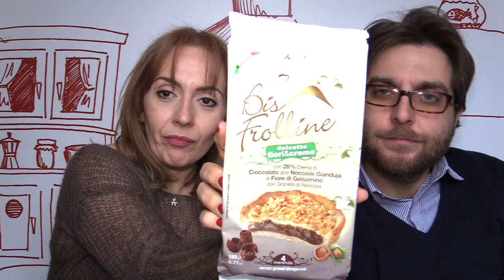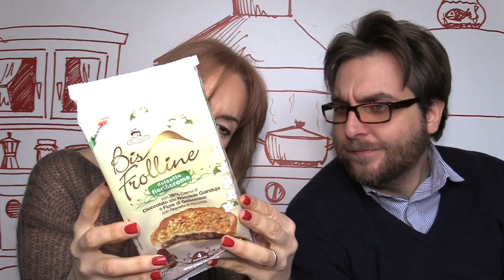ASSAGGI GOLOSI: merendine e snack (anche gluten free)2C+K